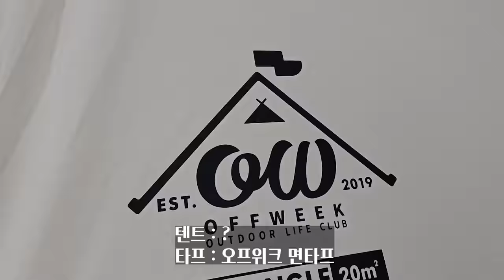단체캠핑에 온 사람들의 10인 10색 여름 우중캠핑 셋팅 엿보기ㅣ오르투스Tㅣ노스피크 에어리빙쉘터ㅣ에르젠 롱베스티블ㅣ아이두젠 아마데우스ㅣ제드 와일드돔exㅣ벤네비스 옵저버쉘터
오늘은 단체캠핑은 짠캠핑~!
[단짠캠] 3회 참석하신 선배님들의 셋팅을 엿보았습니다.
아시다시피 비가 많이 왔는데요.
우중캠핑 셋팅이라 더 흥미 진진했던 것 같습니다.
재미나게 시청하시고
'구독'과 '좋아요'는 영상 제작하는데 정말 큰 힘이 됩니다.

짠! 짠! 짠캠핑~! 🍻

링크된 가격이 최저가가 아닐 수 있음을 말씀드립니다.